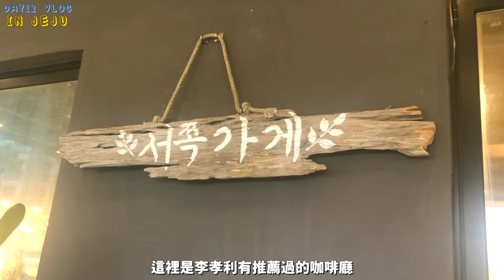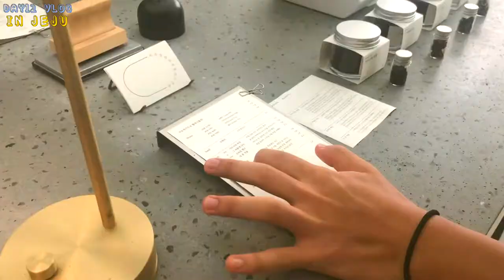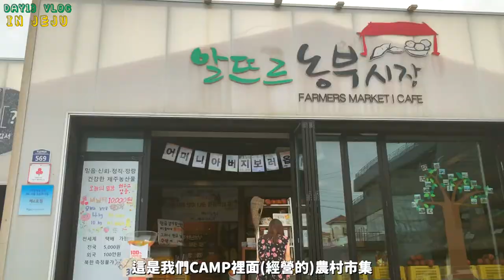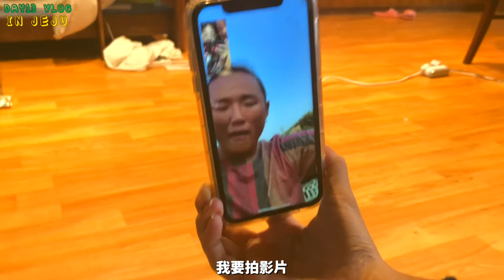濟州換宿生活 D-12+13 🍊被暴風雨跟颱風夾擊的挾才跟沙溪INS咖啡廳探路｜JEJU VLOG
最近日本跟韓國的事情完完全全的結束，這才可以認真的剪我的Vlog
因為一直以來也不知道Vlog要用什麼方式跟風格呈現
但是這一集剪的好像有點抓到感覺了，越來越上手了呢！

濟州島打工換宿的第12、13天那時候剛好有颱風過境，好不容易大家不用工作休息要一起出去玩，卻還是被暴風雨打擾的狼狽不堪⋯
但是我們還是非常的冒險精神，又去了兩家在INSTAGRAM上非常有名的濟州島咖啡廳喔！

第一間 挾才협재的咖啡廳資訊
협재식물원｜제주시 한림읍 협재리 1455

第二間 沙溪사켸的咖啡廳資訊
짜이다방｜안덕면 사계남로 239

MUSIC SOURCE
♪ Free chill